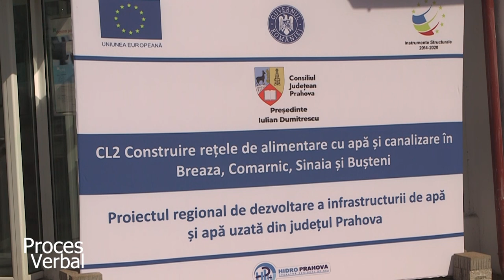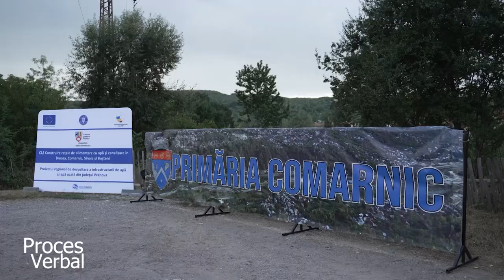Lucrări de apă și canalizare de 900 de milioane de euro în Prahova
Președintele C.J Prahova și directorul general Hidro Prahova au vorbit despre cea mai importantă investiție financiară din ultimii 30 de ani în județul Prahova. La Sinaia, Comarnic și Breaza încep concred lucrările la rețeaua de apă și canalizare, urmând ca lucrările să se extindă în toate localitățile unde operează Hidro Prahova.
Iulian Dumitrescu a afirmat că peste 2 săptămâni vor fi demarate lucrările efective și la centura ocolitoare a orașului Comarnic